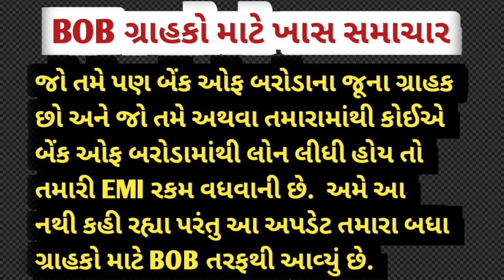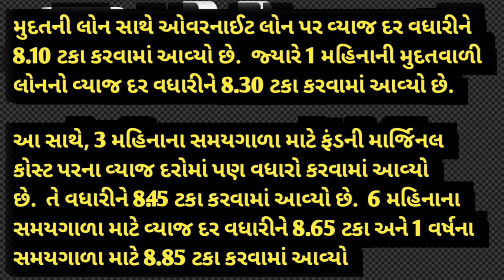બેંક ઓફ બરોડાના ગ્રાહક છો અને તમે લોન લીધી છે ? તો 12 તારીખથી થઈ જશે આ મોટા ફેરફાર..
બેંક ઓફ બરોડાના ગ્રાહકો માટે સમાચાર: BOBનો નવો નિયમ 12 એપ્રિલથી લાગુ, જાણો BOB એ પોતાના ક્યા નિયમમાં કર્યો ફેરફાર

BOB ના ગ્રાહકો માટે મોટા સમાચાર

12 તારીખથી નવો નિયમ લાગુ
જાણો બેંક ઓફ બરોડાનો કયો નિયમ બદલાયો??